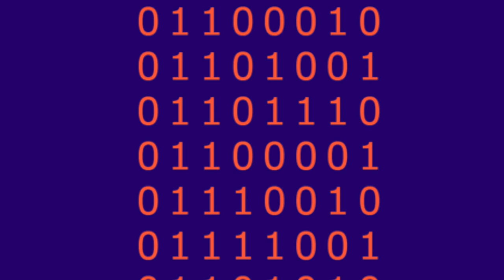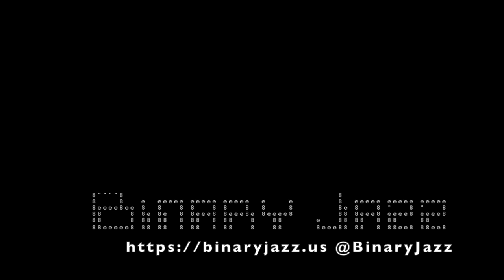Binary Jazz - Episode 10000100: Solipsism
This episode we get a bit more philosophical than usual by discussing Fleets, accents, recruiters in the tech industry, and what "company loyalty" means. Also, Gary shares an encounter with nature and the connection between all things.